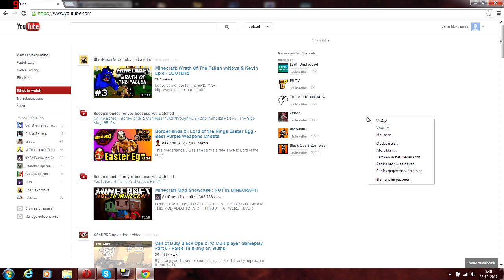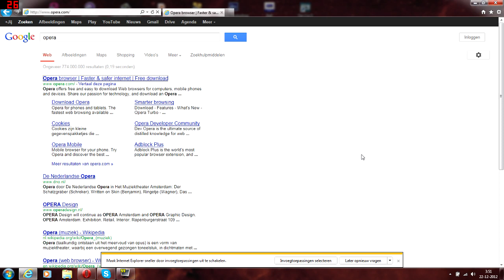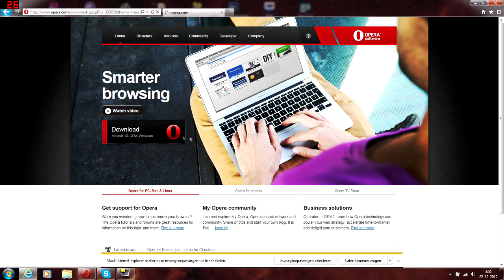Tutorial: How to get the old Youtube layout back of 2012 - FIXED!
THIS DOES NOT WORK ANYMORE.

In this tutorial I will learn you how you get the Youtube layout of 2012 back.

The codes that I used are:
Opera:
qDpUsBNO0FY
Other browsers:
document.cookie="VISITOR_INFO1_LIVE=qDpUsBNO0FY; expires=Thu, 2 Aug 2900 20:47:11 UTC"